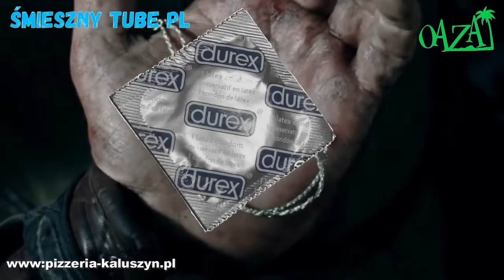ZESTAW SMIESZNYCH FILMÓW OD PIZZERI OAZA NAJLEPSZE JEDZENIE NA WYNOS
ZESTAW ŚMIESZNYCH FILMÓW OD PIZZERII OAZA  NAJLEPSZE JEDZENIE NA WYNOS
Najlepsza Pizza na Mazowszu i wspaniała atmosfera: